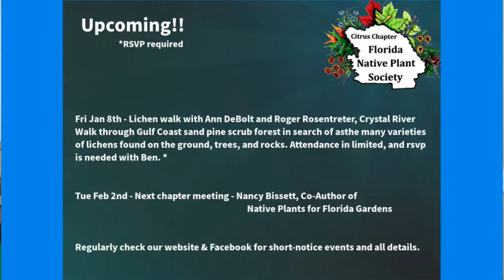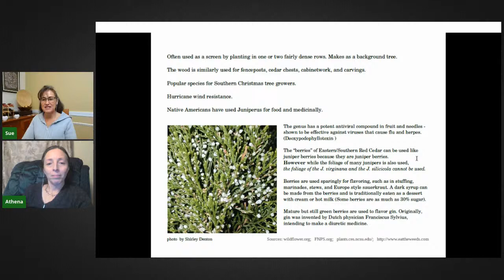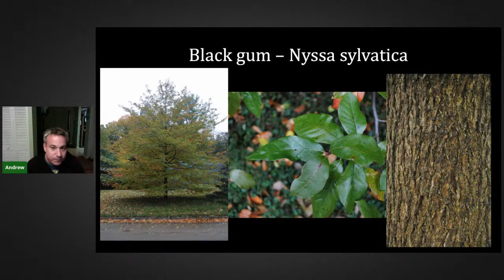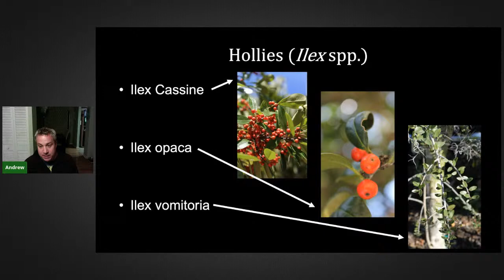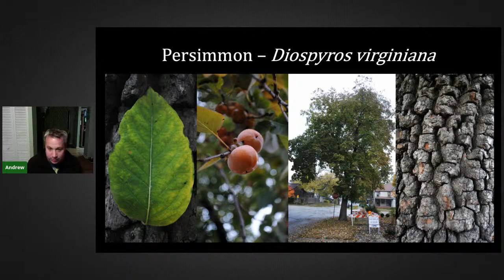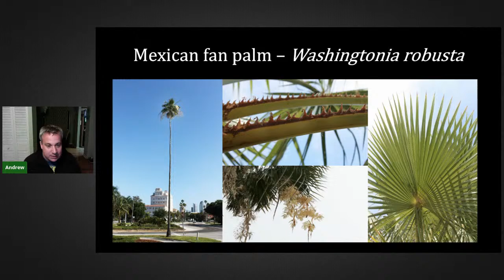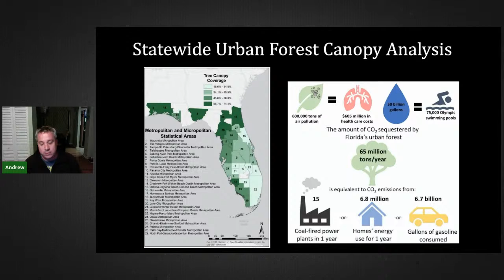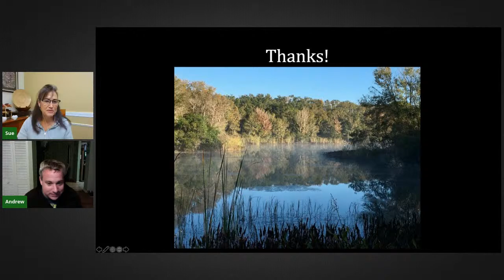Meeting & Bending but not Breaking: Storm Resilient Trees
Trees are long-lived and resilient organisms which persist for centuries despite their inability to flee from danger. In Florida, high winds and hurricane  storm surge represent two of the most severe conditions trees will encounter. For those looking to add canopy to their property, which species are the most storm adapted? Regardless of species, what care and considerations should be given when sharing space with nature’s woody giants?